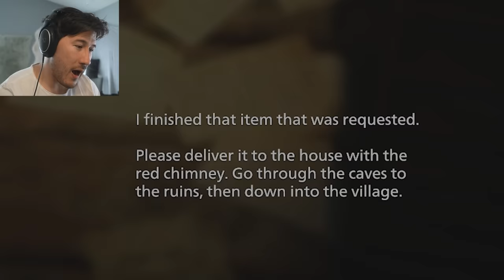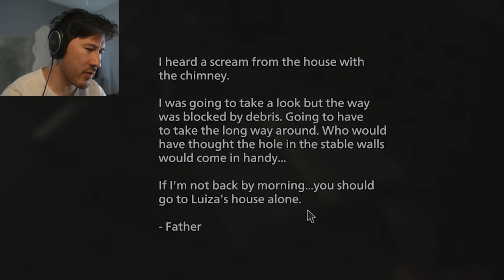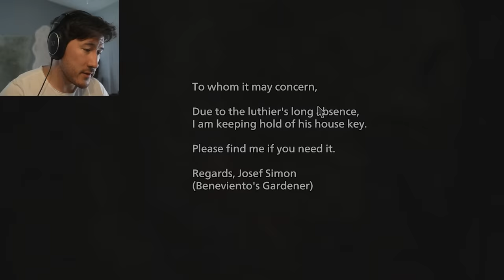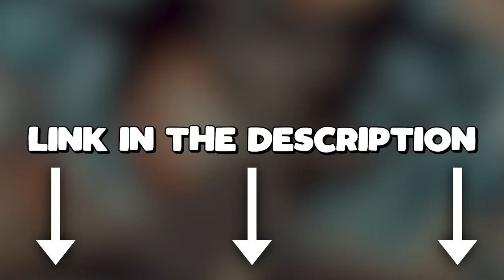OUR FIRST FIGHT 😢 | Resident Evil: Village - Part 5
Bob, Wade, and I have made a podcast! Listen to Distractible right now!